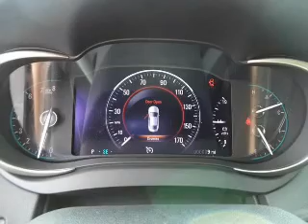2014 Buick LaCrosse - Owosso MI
Year: 2014
Make: Buick
Model: LaCrosse
Trim: Premium
Engine: 3.6 L, 6 cylinder
Transmission:
Color: Black
Mileage: -1
Address:
1500 E. Main St.